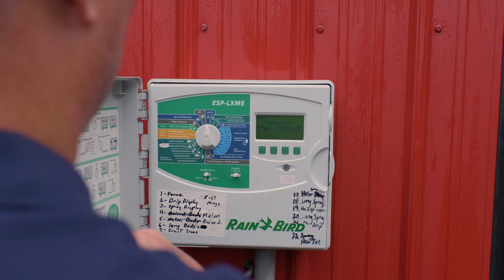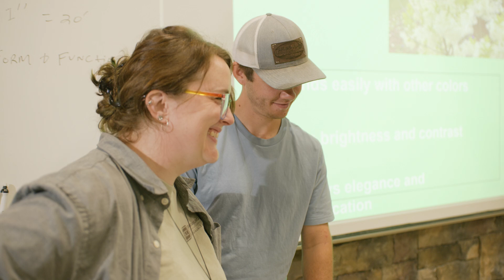Spartanburg Community College - Horticulture Program